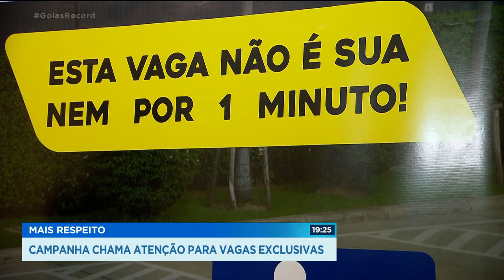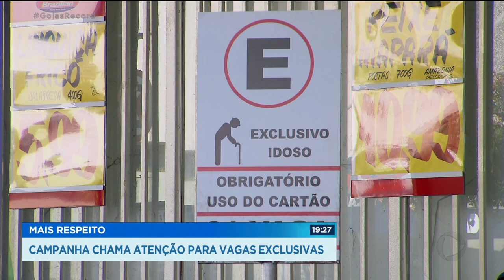MAIS RESPEITO: CAMPANHA CHAMA ATENÇÃO PARA VAGAS EXCLUSIVAS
UMA CAMPANHA DE EDUCAÇÃO NO TRÂNSITO TEM DADO O TROCO NOS MOTORISTAS QUE NÃO RESPEITAM AS VAGAS EXCLUSIVAS PRA IDOSOS E DEFICIENTES FÍSICOS.